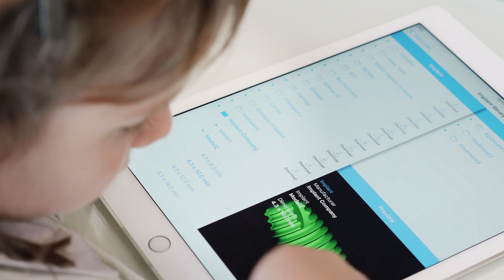3DIEMME RealGUIDE APP AD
Special video showing how simplicity mixed with experience can change the digital dentistry world forever.